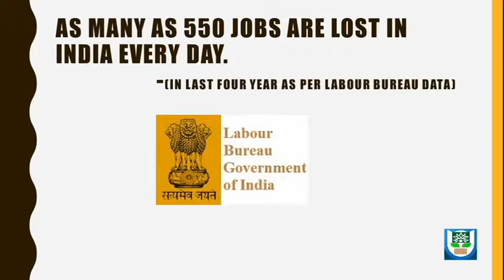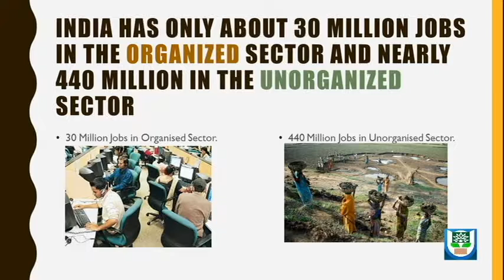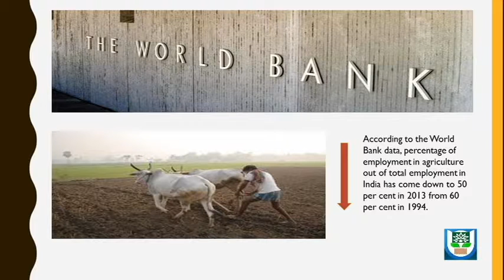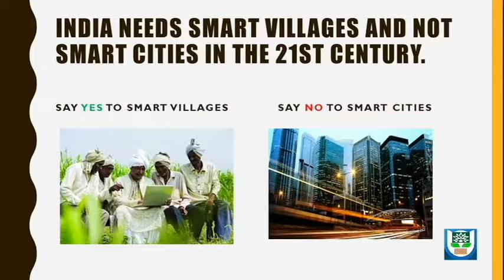Say yes to SMART Villages and NO to SMART Cities in India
Unemployment problem in INDIA, daily job cuts, foreign investment is not the only solution.